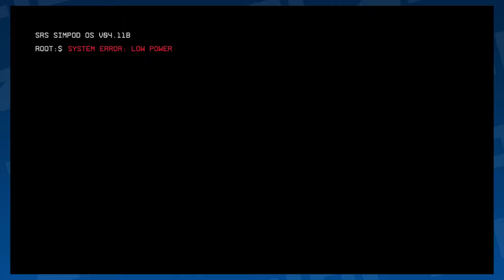Titanfall 2 - Ep 01 - Smooth Moves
We kick off Titanfall 2 with the intro cinematics and tutorial. It feels pretty smooth to play, like whisky on a cold day.